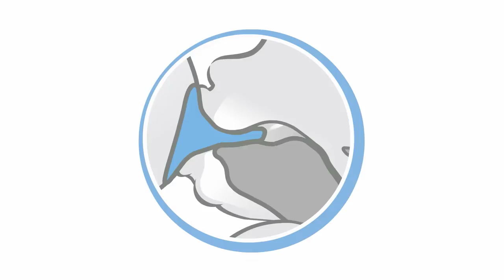NUK Breast to Bottle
NUK teats are designed based on nature's perfect model, mother's breast during feeding, making the transition between breast and bottle feeding easier.